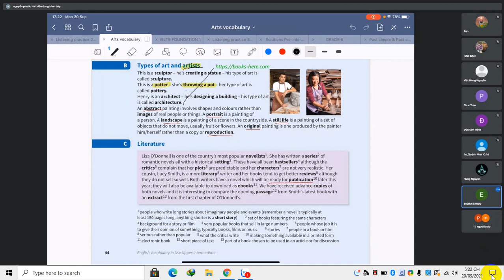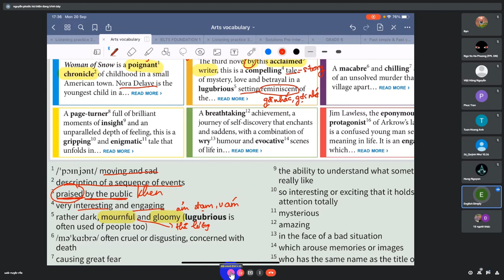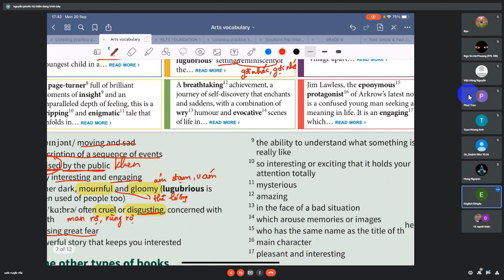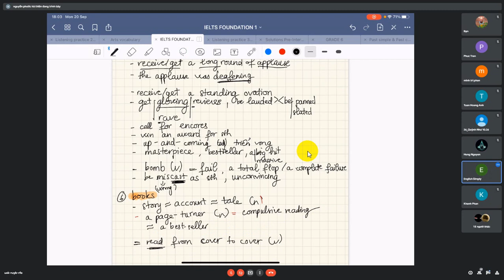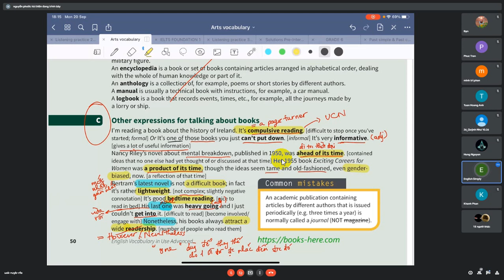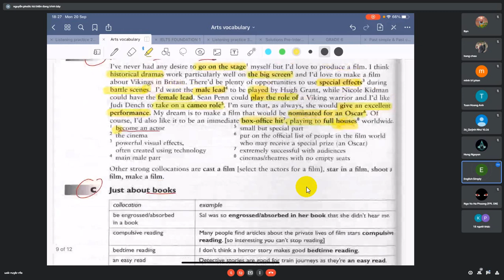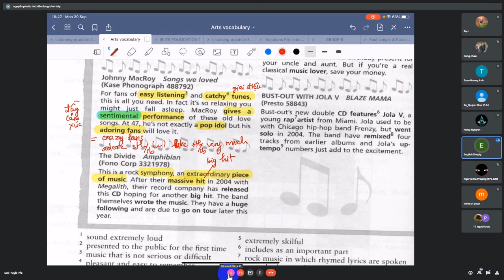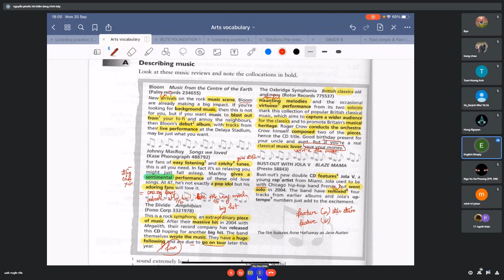[vocab ielts] art PART 2 (book)